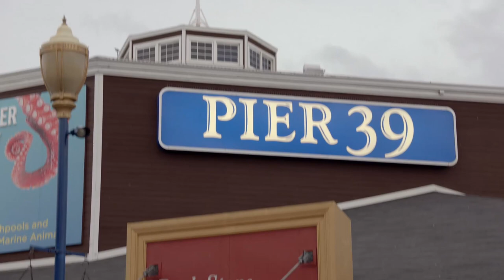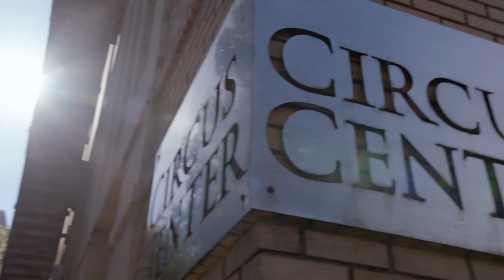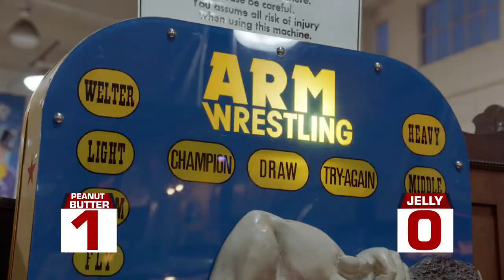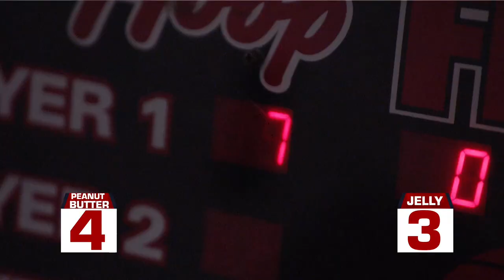Super Bowl Week: Fun At Pier 39, Circus Center, Arcade Games, & MORE! | NFL Rush | NFL Films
NFL Players check out the sights of the San Francisco Bay Area in the week leading up to Super Bowl 50. Mychael Kendricks might be one of the best defensive players in the NFL, but he needs to brush up on his pass protection skills after encountering a feisty opponent at the famous Pier 39.